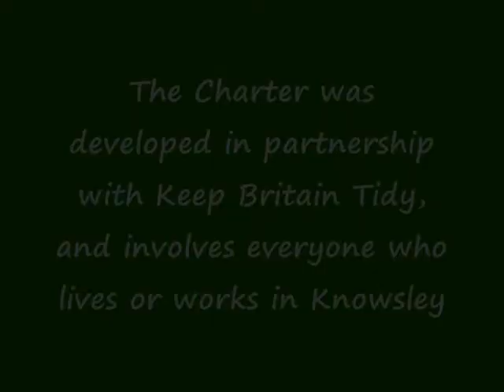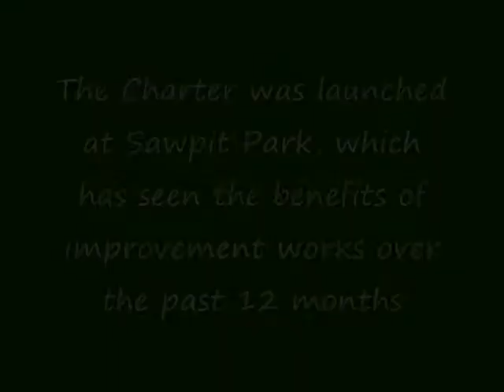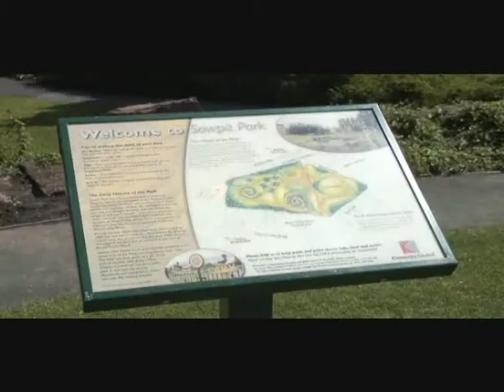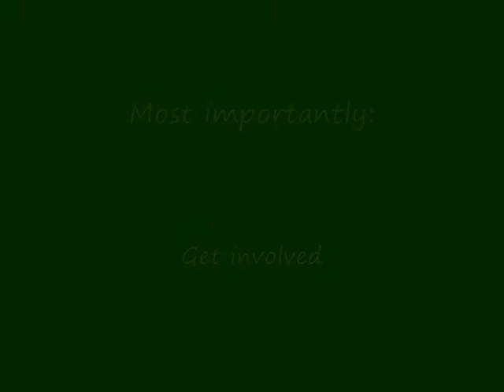Council's pledge for a cleaner, safer, greener Knowsley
Knowsley Council's new Cleaner, Safer, Greener Charter sets out a commitment to making the borough a nicer place by tackling litter, vandalism and graffitti. It also promises to uphold a high standard of maintenance in the borough's parks and open spaces, of which Sawpit Park, in Huyton, is an excellent example.